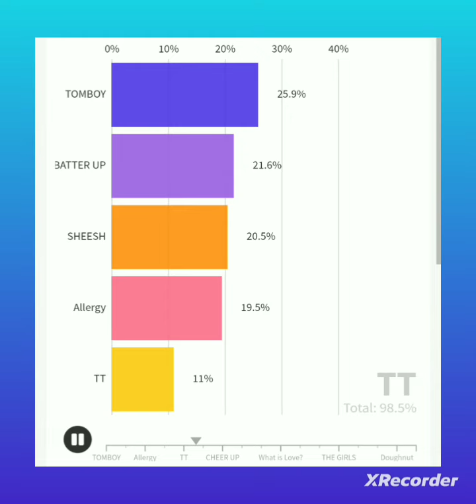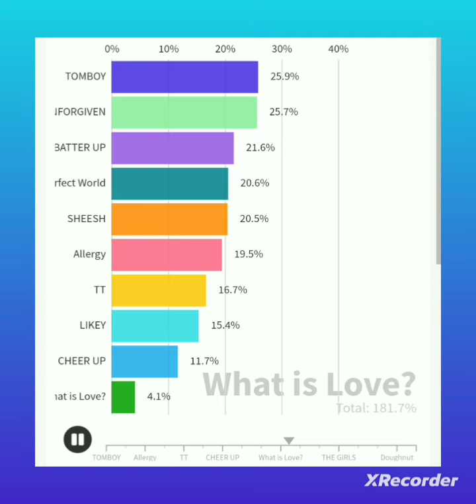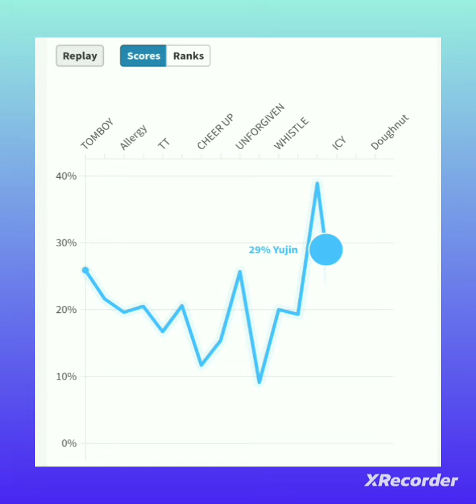Yujin - Line Evolution (From TOMBOY ~ Doughnut)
@EV_STATS - Yujin
Line Evolution